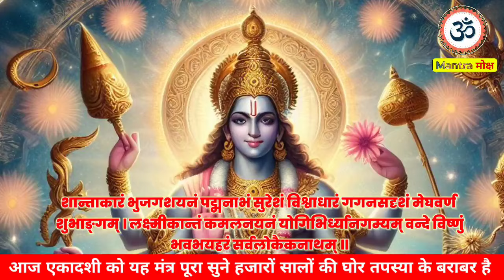आज वरूथिनी एकादशी पर जरूर सुनें यह विष्णु मंत्र | एकबार भी सुन लिया तो जीवन खुशियों से भर जायेगा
केवल आज विष्णु जी का महामंत्र एक बार सुनकर छोड़ देना किस्मत में चार चांद लग जाएंगे | Vishnu Mantra